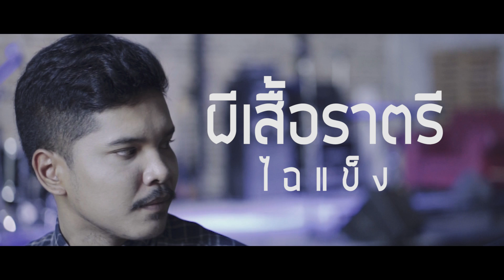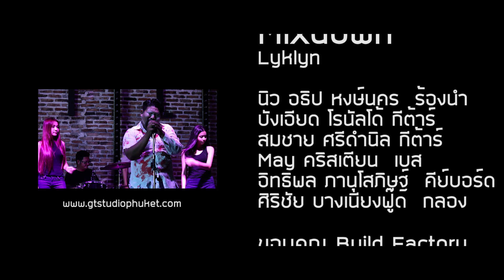ผีเสื้อราตรี ไฉแข็ง [Official MV]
เพลง ผีเสื้อราตรี .
เนื้อร้อง .อธิป หงษ์นคร .
ทำนอง อธิป หงษ์นคร
เรียบเรียง บังเอียด โรนัสโด้